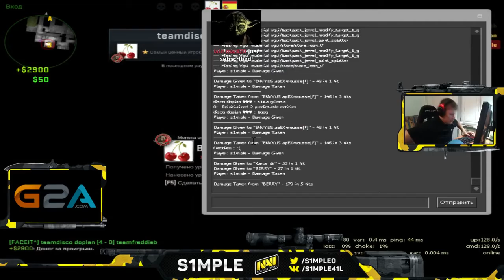#36 S1MPLE PLAYS FPL ON CACHE